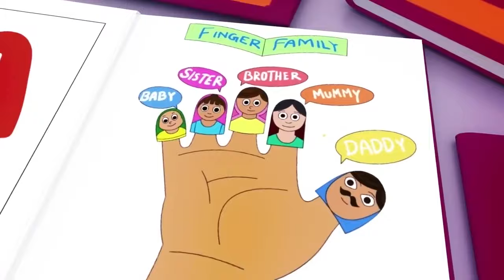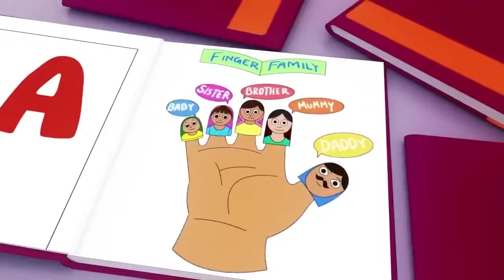Wheels on the Bus, Old Mac Donald, ABC song ,Baby Bath Song, CoComelon, Nursery Rhymes & Kids Songs